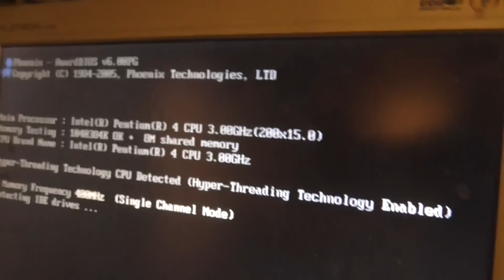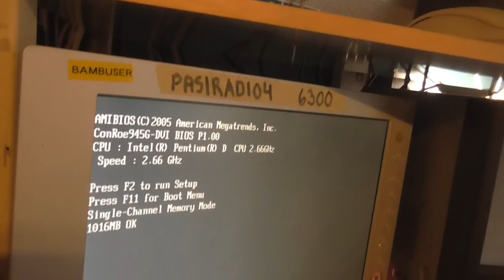Ahdistaa paskat kytkimet ja villakoirat